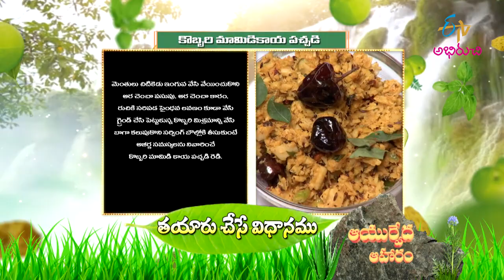Kobbari Mamidikaya Pachadi | Quick Recipes | ETV Abhiruchi